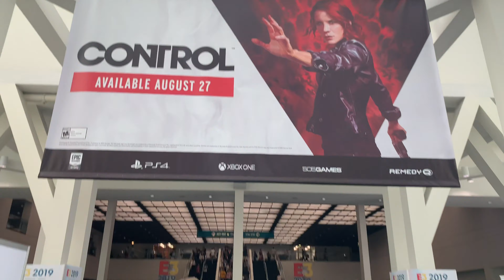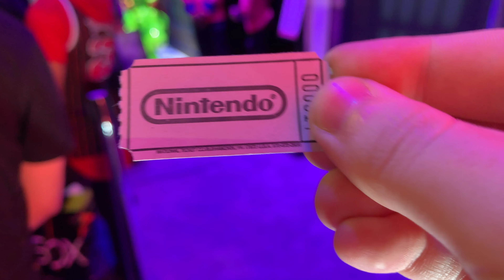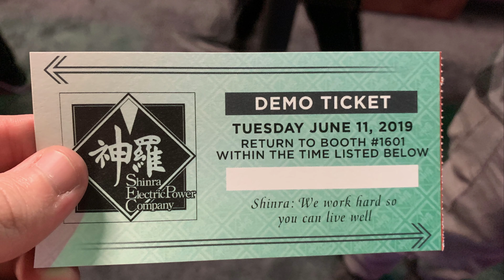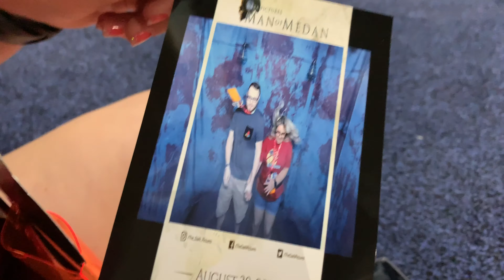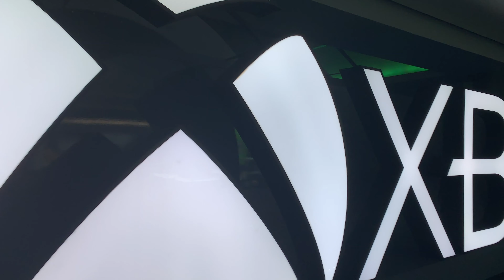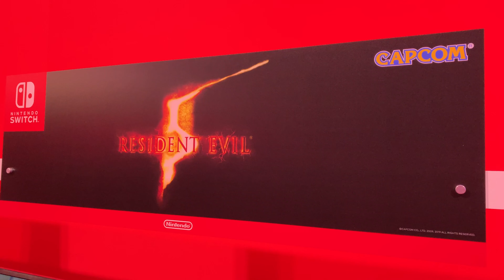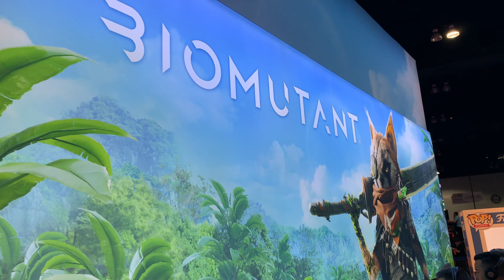TeslaChad Goes to E3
Final Fantasy 7 Remake? Luigi's Mansion 3?! I was fortunate enough to attend E3 for the 2nd time and got to reunite, meet and make some friends. Since I skipped out on making a video my first time, I wanted to make sure that I put out a video for 2019 and so on. So, please Enjoy.